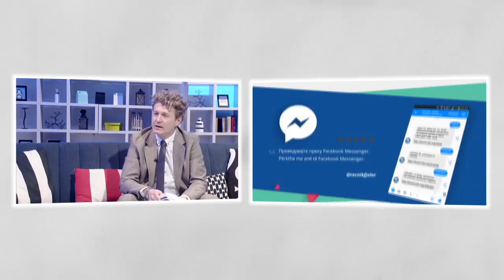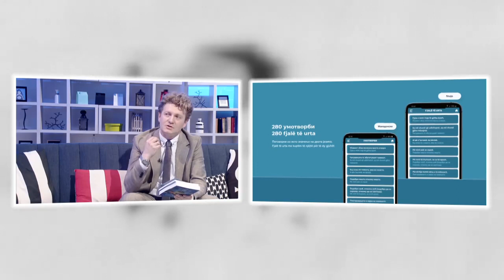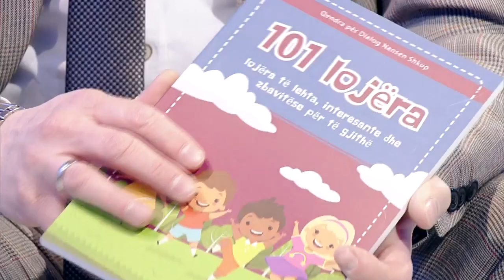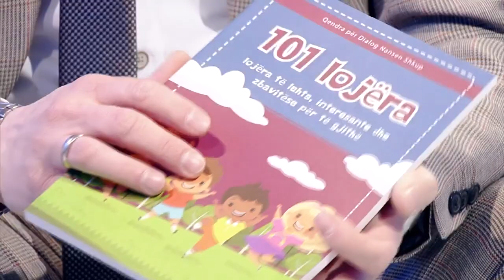Мотив на МТВ 2 - Motiv në TVM 2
Ветон Зеколи од НДЦ Скопје, гостин во емисијата Мотив на МТВ 2.
Veton Zekolli nga QDN Shkup, mysafir në emisionin Motiv në TVM 2.